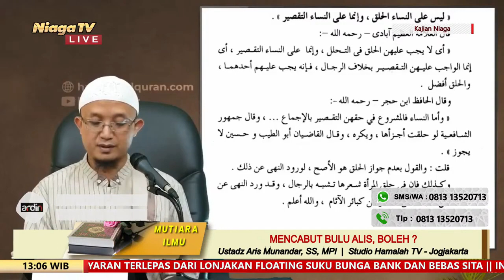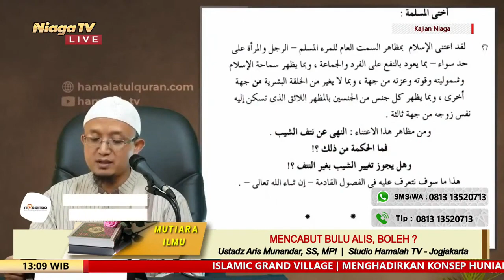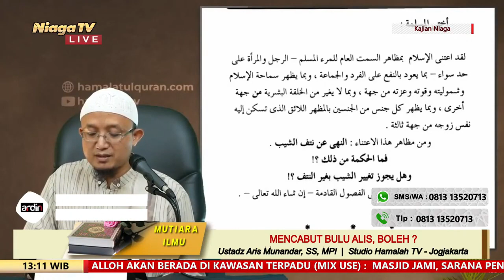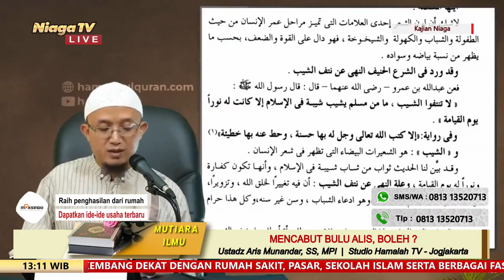Mencabut Bulu Alis, Boleh ? | Ustadz Aris Munandar, SS, MPI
[Mutiara Ilmu]

Menyabut Bulu Alis, Boleh